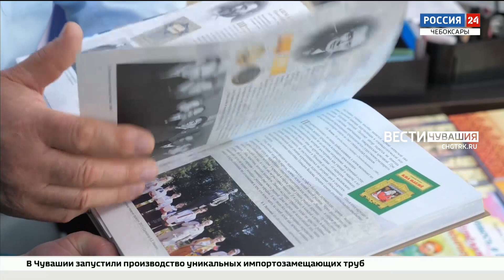Более 150 книг из Чувашии представят на книжном фестивале в Москве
Чувашские книги - на Красной площади. Завтра в Москве стартует ежегодный книжный фестиваль. Наши издания тоже отправились покорять Москву.